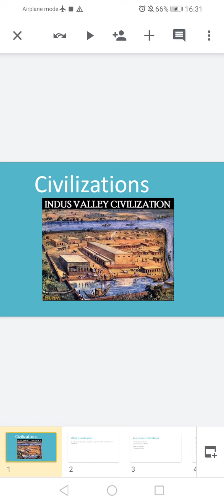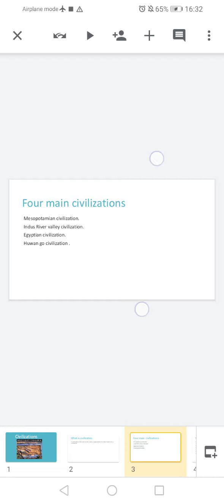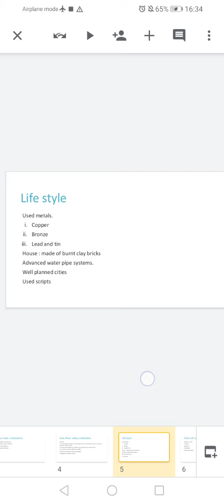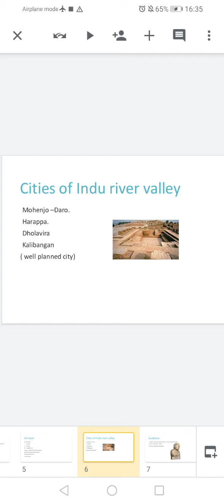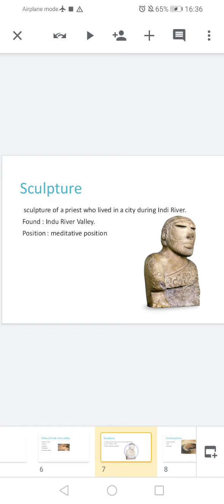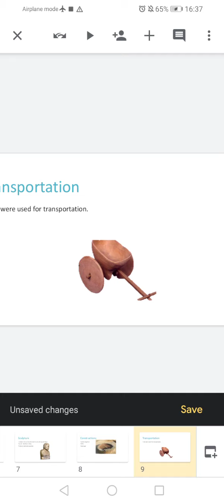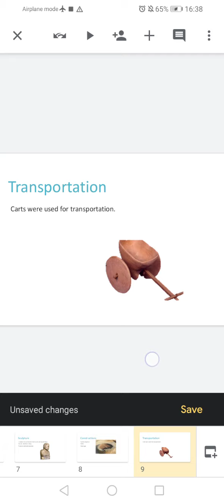Ancient Civilization in the world part II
Indu Valley civilization